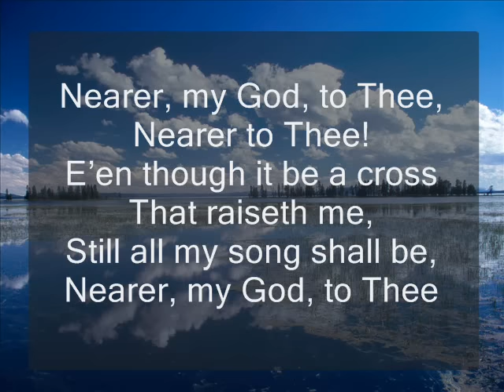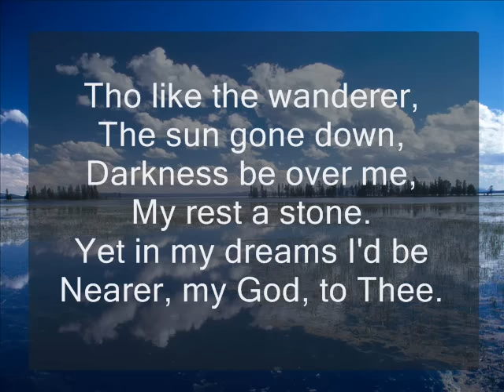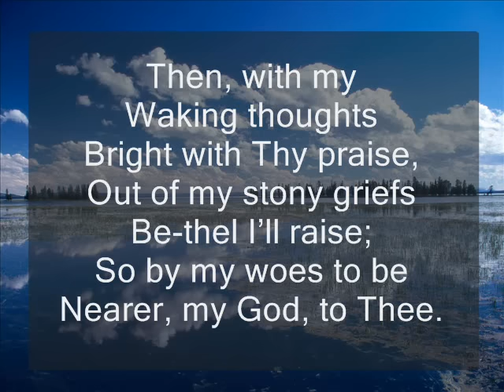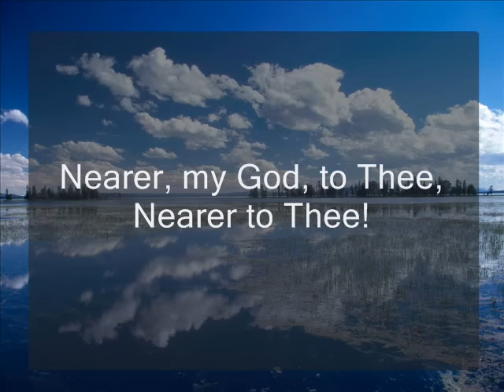Nearer My God to Thee_Hymnal_MV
Nearer My God to Thee Hymnal
By Michael Curb Congregation